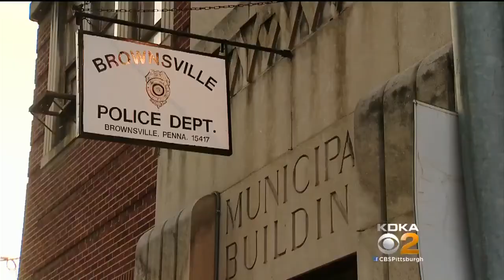Brownsville Considers Proposal To Eliminate Police Department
Brownsville is considering adopting an ordinance that would eliminate the police force and turn law enforcement over to the Pennsylvania State Police; KDKA's Ralph Iannotti reports.